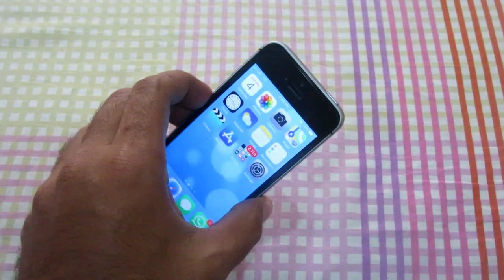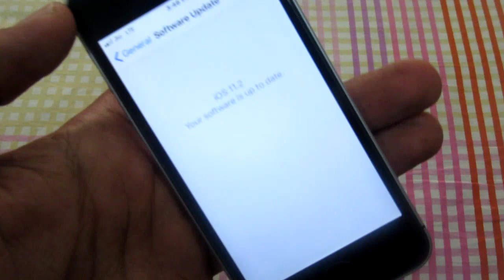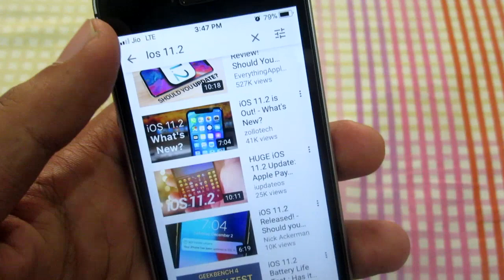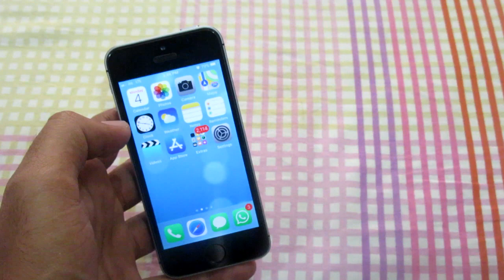This is why iPhone / iOS rocks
Hi guys in this video i'll discuss with you on a feature which makes ios or apple iPhone better than android and android phones.

Buy
iPhone SE on Flipkart
iPhone SE on Amazon

Instagram Nabeel Nawab is a participant in the Amazon Associates Program, an affiliate advertising program designed to provide a means for sites to earn advertising fees by advertising and linking to amazon.in.”